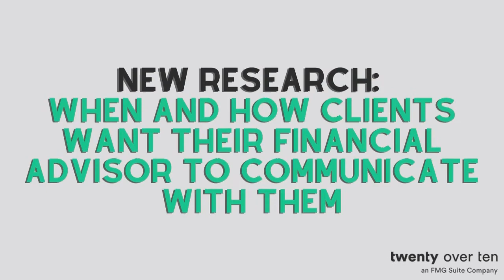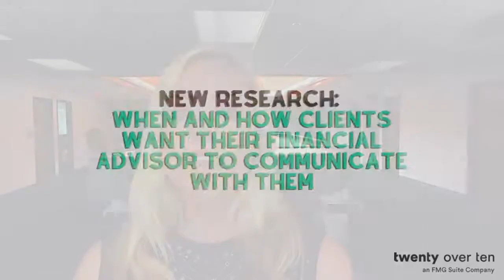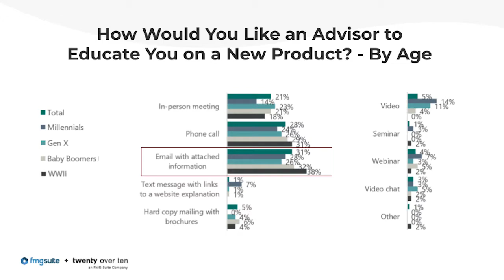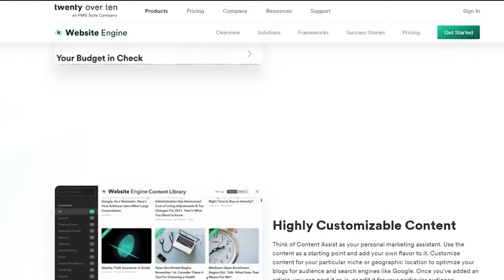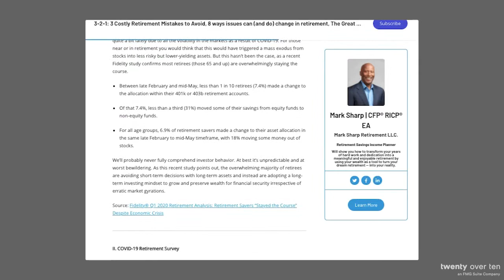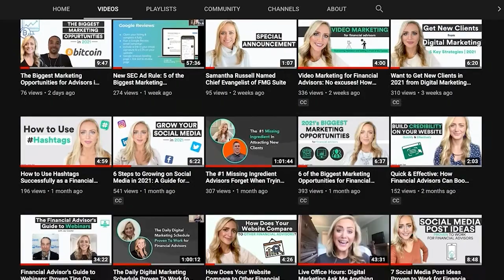NEW RESEARCH: When & How Clients Want Their Financial Advisor to Communicate with them | Email 2021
In this weekly marketing tip video, Samantha Russell, Chief Evangelist for Twenty Over Ten and FMG Suite goes over a new client-advisor communication strategy that can be applied in 2021. Samantha goes over new research found for when and how clients would like to hear from their financial advisor, watch and read more below!

Client-Advisor Communication Strategy 2021
1. Create Content Weekly
2. Send Weekly Emails To Clients
3. Send Weekly Emails To Prospects
- Email Subject Lines
- Timely v. Evergreen Content